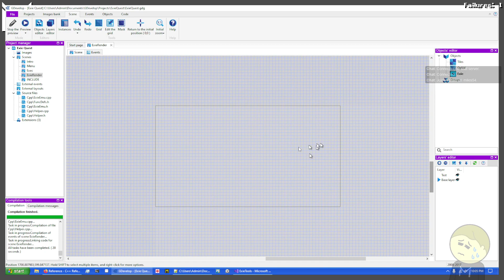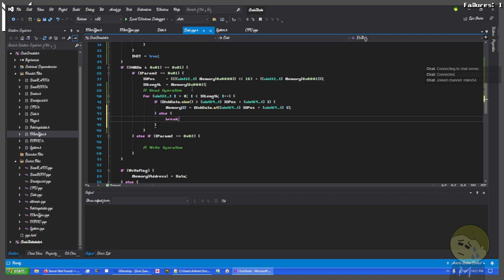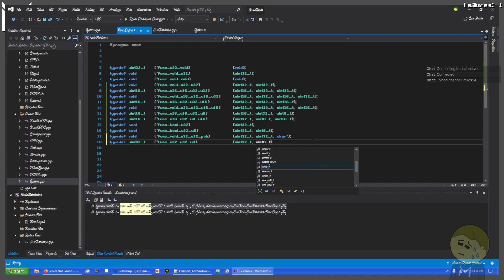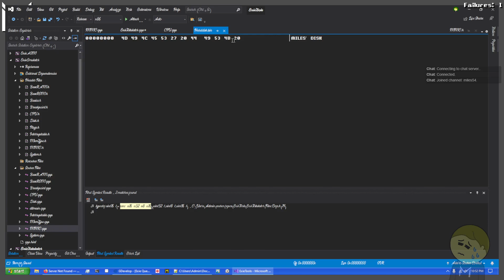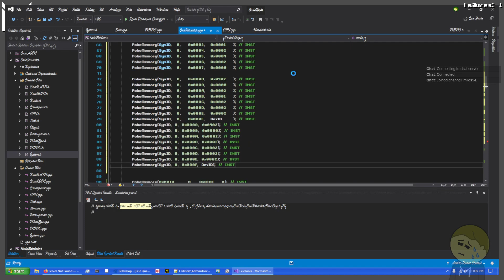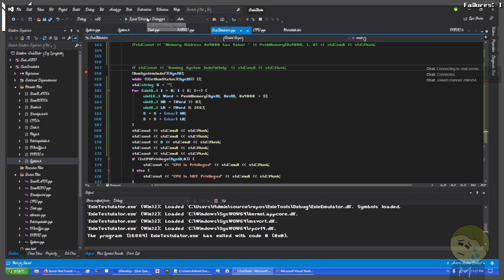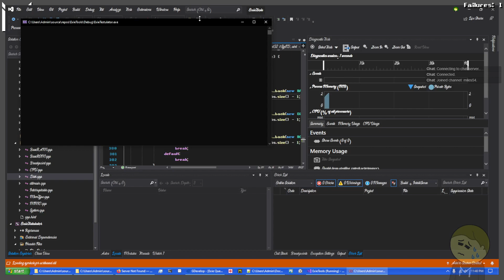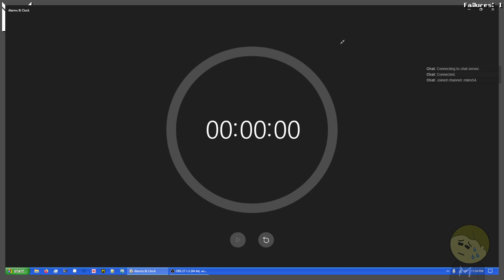Miles Deadstream: Programming 150 - EQ 25: Hard disk?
In this stream, I try (and fail) to implement and test an emulated Hard drive/Non-volatile Storage device. Things don't go to plan.
"Sir, You seem to be having difficulties loading data. Are you sure the device is working correctly?"

(For those who ask, This video came out after 8:00am because it was still processing at 8:00am)

This Stream is of me programming Exie Quest.
Streamed and Recorded on December 8th, 2021.
RIP livestream ~10:00pm - ~11:55pm (a bit close to midnight, but I've already got an hour in)